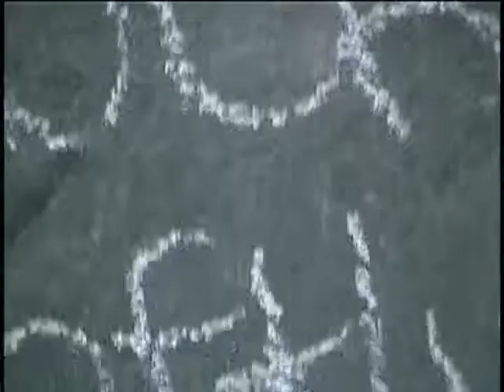2000 San Clemente-Visit the Openshaw Girls